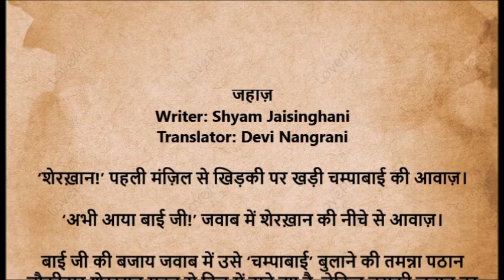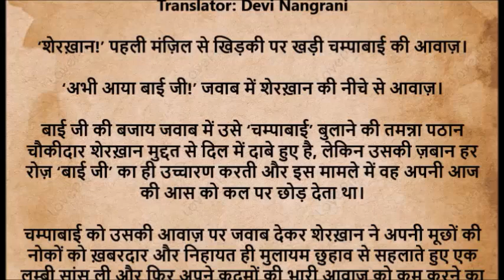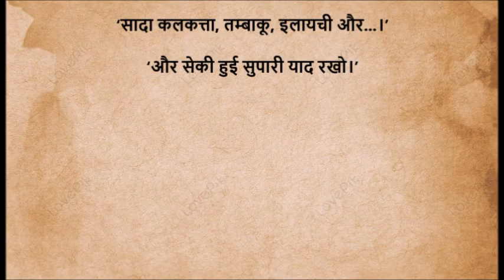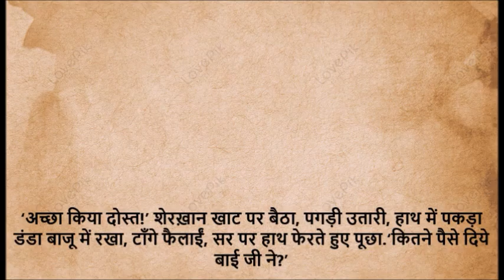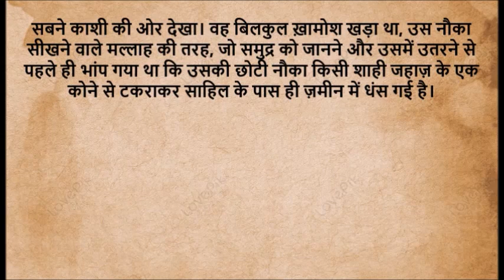जहाज़ (Writer: Shyam Jaisinghani...Translator: Devi Nangrani)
Writer

Shyam Jaisinghani

श्याम जयसिंघाणी (१९३७-२००९)

कोइट्या, बलोचिस्तान, सिंध (पाकिस्तान) । समकालीन बाशऊर लेखक, कथा साहित्य में ज़हनी इज़हार में गहराई।  कहानी सं. ४, उपन्यास - २, नाटक सं. - २, कविता सं. - ३ तथा कुछ संपादित और अनुवाद पुस्तकें प्रकाशित । नए भावबोध के एवं हमेशा प्रयोग करने वाले सशक्त हस्ताक्षर । महानगर के पात्रों-परिस्थितियों के कथाकार । उनके कहानी संग्रह है ‘नंगा आसमान, ठोंगो, कच्चे धागे, और उनका एक नॉवेल रहा” काई के चारों ओर”। ‘ज़िलज़िलो एब्सर्ड’ नाटक संग्रह पर १९९८ में साहित्य अकादमी, दिल्ली द्वारा सम्मानित ।
पता : ८ कमल फूल सोसायटी, चेम्बूर, मुम्बई - ४०० ०७२
(फोन : ०२२-२५५३१६८४)

Translator

Devi Nangrani

देवी नागरानी

जन्म: 1941 कराची, सिंध (पाकिस्तान), 8 ग़ज़ल-व काव्य-संग्रह, (एक अंग्रेज़ी) 2 भजन-संग्रह, 8 सिंधी से हिंदी अनुदित कहानी-संग्रह प्रकाशित। सिंधी, हिन्दी, तथा अंग्रेज़ी में समान अधिकार लेखन, हिन्दी- सिंधी में परस्पर अनुवाद। श्री मोदी के काव्य संग्रह, चौथी कूट (साहित्य अकादमी प्रकाशन), अत्तिया दाऊद, व् रूमी का सिंधी अनुवाद. NJ, NY, OSLO, तमिलनाडू, कर्नाटक-धारवाड़, रायपुर, जोधपुर, महाराष्ट्र अकादमी, केरल व अन्य संस्थाओं से सम्मानित। साहित्य अकादमी / राष्ट्रीय सिंधी विकास परिषद से पुरुसकृत।